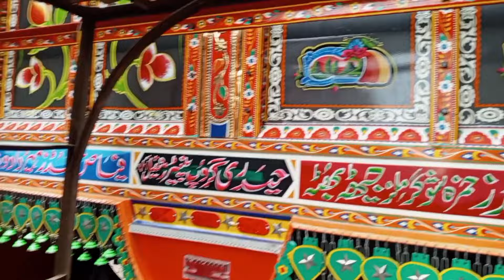نیو دس ویلر ڈبہ